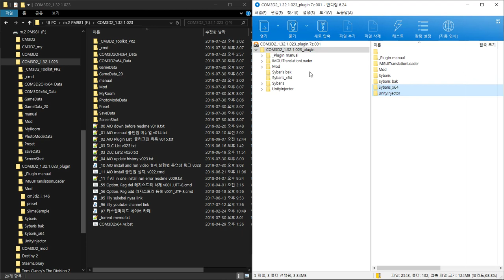COM3D2_1.32.1.023 plugin AIO for kor install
동영상에 설명 하나 빠졌는데
COM3D2\Sybaris_x64\opengl32.dll 를
COM3D2\opengl32.dll 으로 복사하시면 됩니다
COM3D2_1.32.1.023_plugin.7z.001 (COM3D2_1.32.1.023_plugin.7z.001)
https : //ux.getuploader .com / Lilly_COM3D2 / download / 44
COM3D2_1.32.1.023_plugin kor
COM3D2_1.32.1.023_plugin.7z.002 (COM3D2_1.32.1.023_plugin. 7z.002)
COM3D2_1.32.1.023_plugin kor